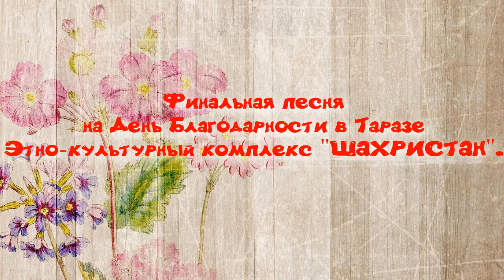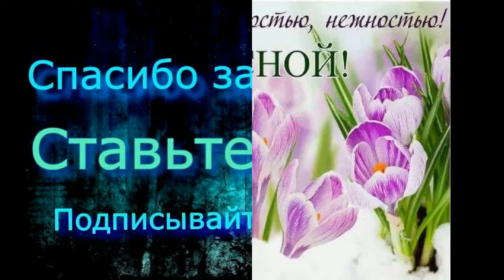Финальная песня на День Благодарности г. Тараз.